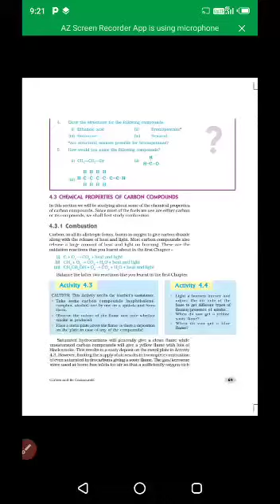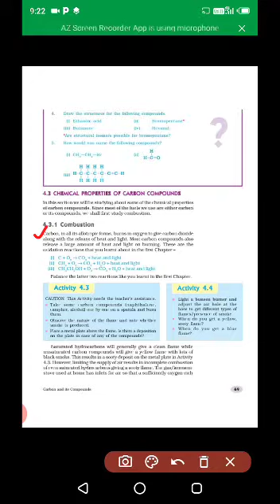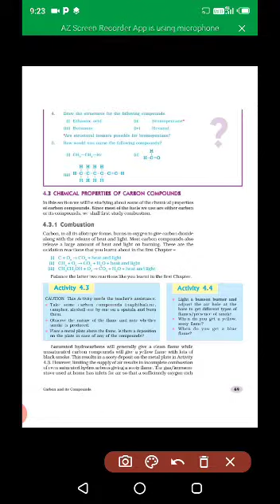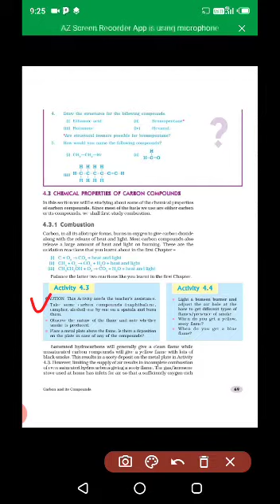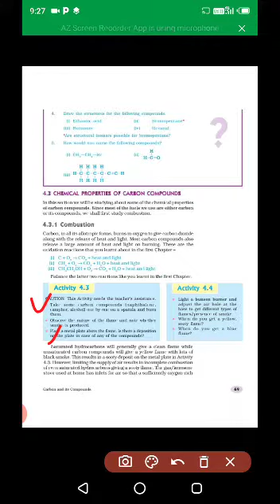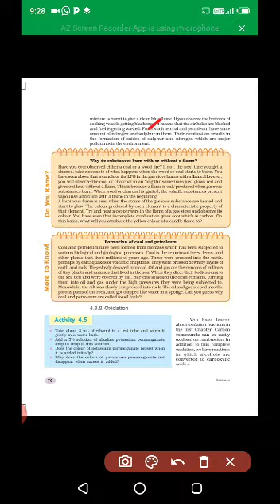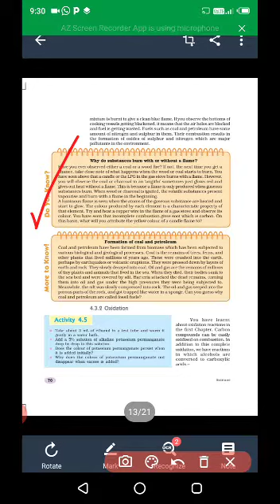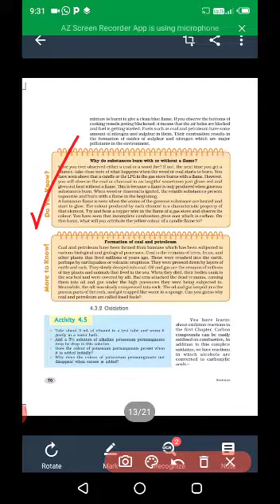CLASS X CHEMISTRY PART 40